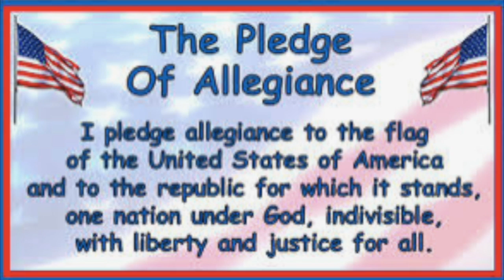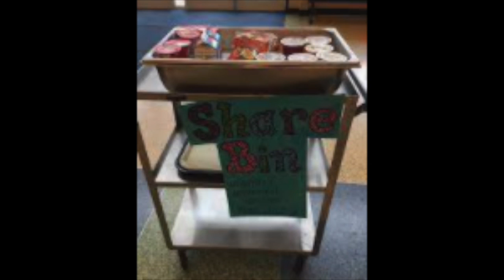SOES News Show February 17 2022